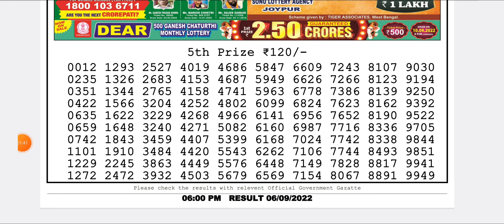Dear Lottery Sambad Day 6:00 P.m Live Result Today 06/09/2022 | Nagaland Dear Lottery Live Draw